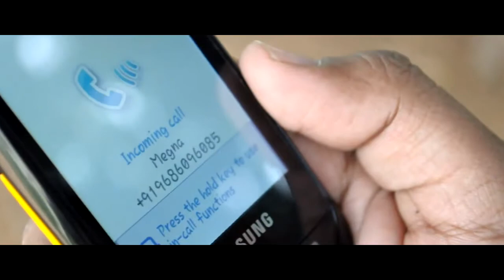Trailer of Few Minutes To Death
This is our first short movie. A thriller shot and edited in the span of 3 months. We shot only during the weekends.  We used Nikon D5000 DSLR and Sony XR-100E to shoot in HD.